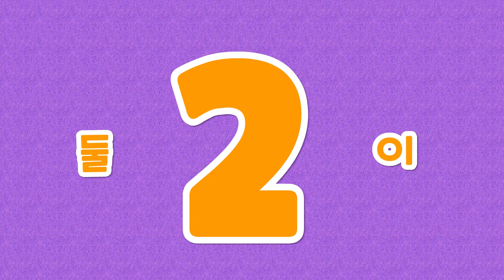숫자 놀이 🖐 | 동물 숫자 세기 | 1~5 | 숫자 배우기 | 니니키즈 NINIkids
💛니니키즈와 함께 즐겁게 콘텐츠를 시청해보아요!